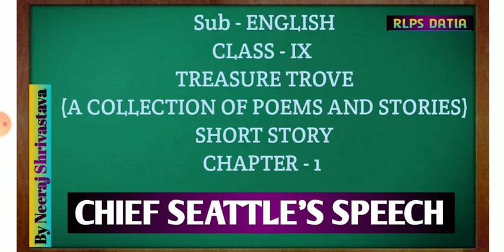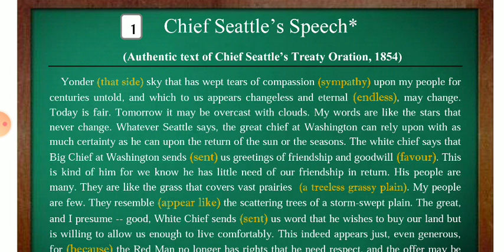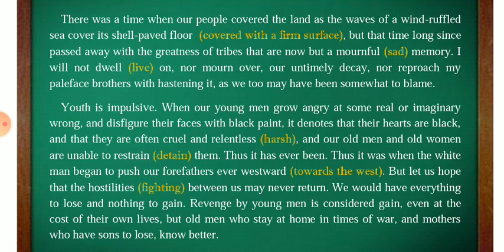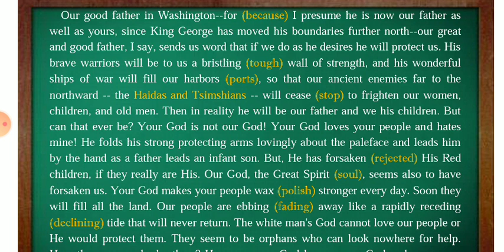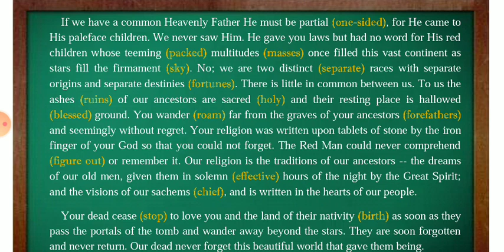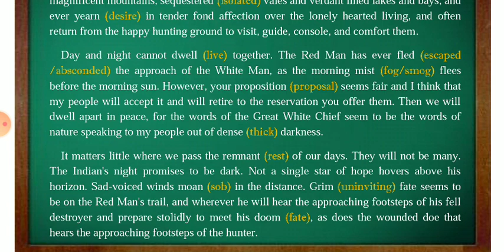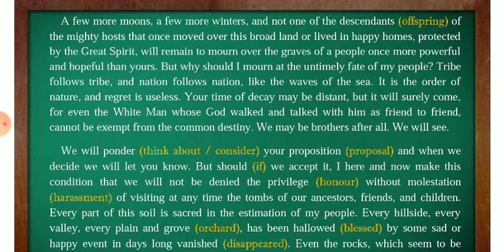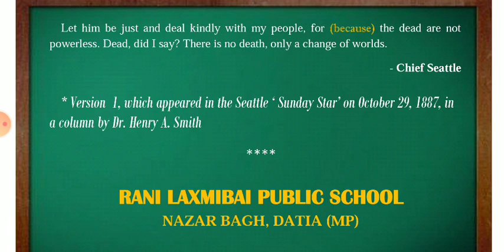CHIEF SEATTLE'S SPEECH | ICSE | ENGLISH | CLASS - IX | EXPLANATION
By Neeraj Shrivastava Sir